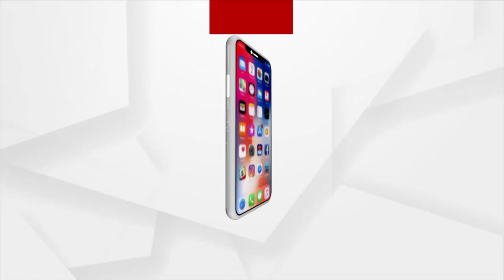ପାଳନ କରିବା ଛଡା ଅନ୍ୟ ଉଦ୍ଦେଶ୍ୟରେ ଗୋ ମାତାଙ୍କୁ ଗାଡିରେ ନେବା ବେଆଇନ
ପାଳନ କରିବା ଛଡା ଅନ୍ୟ ଉଦ୍ଦେଶ୍ୟରେ ଗୋ ମାତାଙ୍କୁ ଗାଡିରେ ନେବା ବେଆଇନ । ଗୋ ସେବକଙ୍କୁ ପୋଲିସ ସହ ଲଢିବା ପାଇଁ ସରକାର ବାଧ୍ୟ କରୁଛନ୍ତି ।